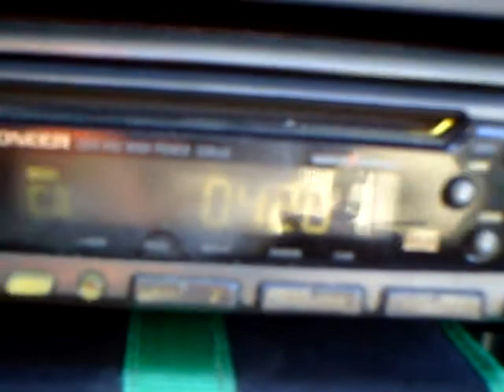What type of Amp, do YOU think powers my system? How about the type of Speakers?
Mazda b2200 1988 with crap pioneer deck & other very good stuff =D